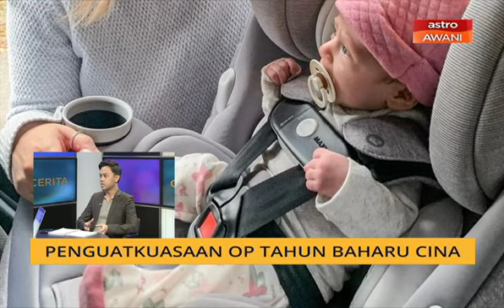Cerita Sebalik Berita: Penguatkuasaan Op Tahun Baharu Cina